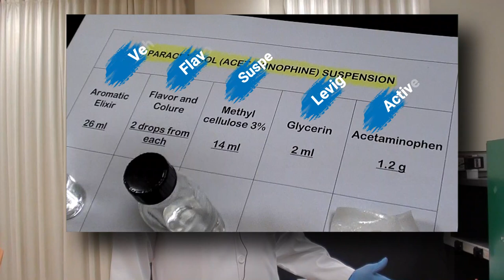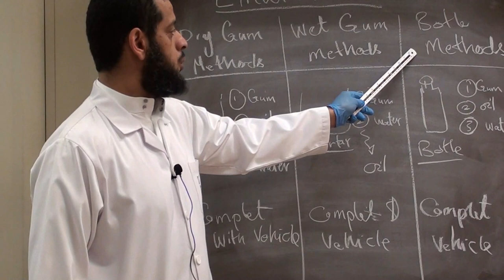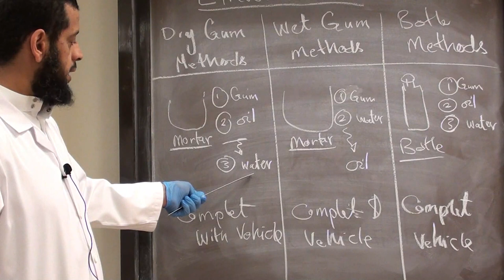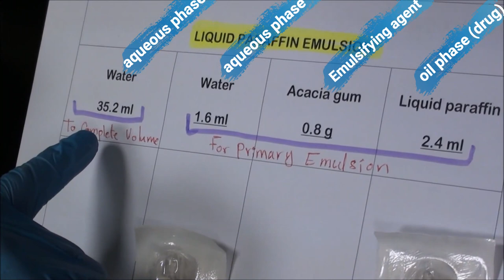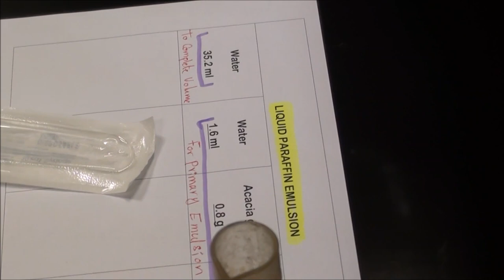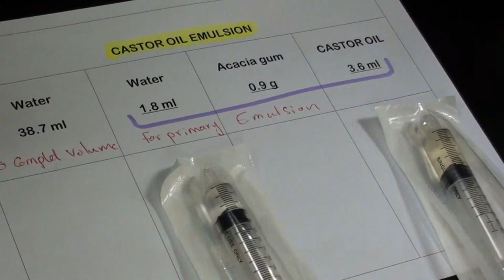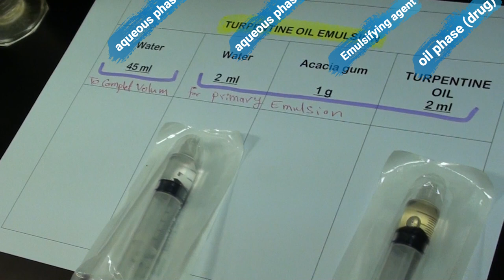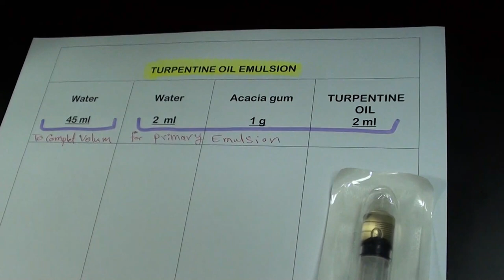Preparation of suspensions and emulsions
This demonstration video is to cover the art of making suspension and emulsion as a part of the practical course for PHT 221

Equipment I recommend to use for online teaching:

1.
2.
3.
4.
5.
6. XP-Pen Writing tablet to write on screen or whiteboard

If you are searching for the best V-logging camera for vlogs or YouTubers and within budget, check this bundle (best one out of 20) on Amazon for Canon M50 mirrorless camera